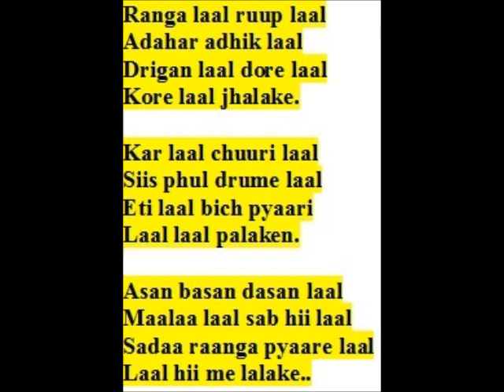ramkrishna das sings raag aabhogi -aalaap and dhrupad - ranga laal ruup laal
raag aabhogi, lyrics by Sadaarang, sung by ramkrishna das

Ranga laal ruup laal                 Adhar adhik laal
Drigan laal dore laal                  Kore laal jhalake.

Kar laal chuuri laal               Siis phul drume laal
Eti laal bich pyaari                Laal laal palaken.

Asan basan dasan laal                     Maalaa laal sab hii laal
Sadaa raanga pyaare  laal                Laal hii me lalake..

Profile of vocalist                 Ramkrishna Das
M. Sc. (Physics- Electronics)- Banaras Hindu University,
B. Ed.– University of Bombay,
Sangīt Viśharad- Gandharva Maha vidyalaya (Miraj).
BHigh grade Khayaal artiste to All India Radio, Mumbai.

Śhrī Rām Kriṣhna Dās (born on 8 Dec, 1960) is a vocalist based in Mumbai. Presently (2014-15) he teaches Hindustāni classical vocal music at Indian Cultural Centre, Johannesburg, South Africa, appointed by ICCR (Indian Council for Cultural Relations), Government of India, New Delhi.
He has presented many scholarly papers in the national and international seminars of classical music and given many private and public concerts from many prestigious platforms all over India. He has visited Germāny, Fiji, Banglādeśh, Lesotho and South Africa to present classical, light classical, folk and devotional music in 2008, 2009, 2010, 2012 and 2014.
He has rendered many vocal recitals of dhrupad dhamār as an approved classical vocalist from All India Radio-Mumbai (2000-05). Presently, he sings as an approved BHigh graded artiste for khayāl music to AIR.  He is an adept artiste of north Indian Hindustāni classical vocal music like dhrupad, dhamar, khayāl, ṭhumri, ṭappā, aṣhṭapadi, bhajan, Bengali folk songs––bāul, polligiti, bhāṭiyali, keertan and rāg pradhān. There are many youtube clips of his music available under the heading of Ramkrishna Das. Several of his CDs released on various genres of vocal music since 2004.
He is an honourable member of the editorial board, Samakālika Sangītham, biannual published in English and Malayalam from Kerala (2012) funded by Central Sangīt Natak Akademi, Delhi.
He has worked as a visiting professor to Dept of Music, Univ of Mumbai during 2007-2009. He taught Physics in Rizvi College (1991-93) and National College (1993-95); and served as a cultural director to Chinai College and LUMV College (2000-02) in Mumbai.
He received an award of Junior Research Fellowship (2000-02) for outstanding artistes from the Ministry of Culture & HRD, Government of India to do research and work on the music and life of the courtesans. He also received an award of Senior Research Fellowship (2009-11) for outstanding artistes from the Ministry of Culture, Government of India to do research on the Rāg music of ancient India.
For last 21 years (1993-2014), on music, he has contributed more than 360 reviews and articles in English, Hindi and Bengali in 28 newspapers and periodicals like Times of India, Indian Express, Hindustan Times, Nav Bharat Times, The Pioneer, BP Observer, AVMax, Frontline, Femina, Ninād (Research Journal of ITC SRA), Samakālika Sangītham, Nav Bharat, Hamara Mahanagar, Dharmayug, Sangīt, Bhavan’s Journal, and so on.
He has published some research oriented books like

1. Ameer Khusro the Great Indian (2003),
2. Āmir Khusro Bhārotiyo (2003),
3. Facets of Indian Music (2011),
4. Swami Vivekananda and Music (2013)
5. Rāg Dhun Dictionary (2 vols) in 2014.

He has also published the following digital books as 'RK Das' on ‘amazon.com’:

1. Applied Indian Music (2013),
2. Sufi Singer Ameer Khusro Dehalvi (2013),
3. English Ghazals- 25 Lyrics of Love (2013),
4. Inspiring Tales (2013),
5. Divine Connection to Indian Music (2013),
6. Essays on the Poetry and Music of Indian Ghazals (2013),
7. Tips for Teenagers (2013),
8. Driven by Emotion (an anthology of poems-2013),
9. Basics of Hindustāni Music (2013),
10. The Powerful She (2013),
11. Basic rāgs-1 (Svar Mālā)- 2014
12. Rāgs Bhūp and Bhopāli in 2014.
13. Chānakya’s Wisdom in 2014
14. Dhrupad and Dāgars in 2014